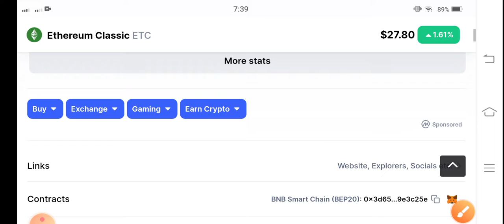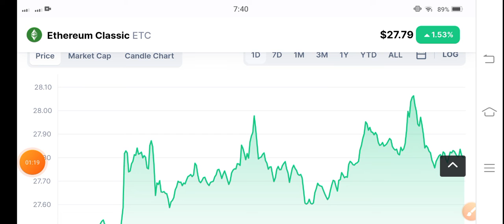ETC Alert News! Ethereum classic Price Prediction! ETC News Today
Queries Solved:
1.  today target
2.  price today
3.  price prediction
4.  token today target